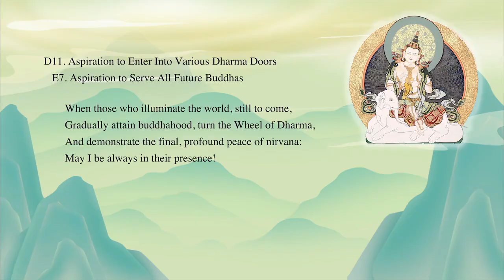The King of Aspiration Stanza 34 Aspiration to Serve All Future Buddhas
E7. Aspiration to Serve All Future Buddhas
When those who illuminate the world, still to come, Gradually attain buddhahood, turn the Wheel of Dharma, And demonstrate the final, profound peace of nirvana: May I be always in their presence!

From Khanpo Sodargye:
"The King of Aspiration Prayers is the king of all aspiration prayers. It contains the aspirations of all the buddhas and bodhisattvas, as many great masters have acknowledged.

The power of this prayer is extraordinary. By reciting it, we will obtain excellent rebirths in all future lives, endowed with perfect advantages, such as good looks, wealth, noble status, health, and longevity. Moreover, our negativities, even those as grave as the five heinous crimes can be completely purified, and all virtuous wishes can be accomplished.

Most importantly, if we practice this aspiration prayer with devotion in this life, at the moment of death, we will instantly see before us Buddha Amitabha, surrounded by countless bhikkhus and bodhisattvas. Meanwhile, Buddha Amitabha will praise us with his vajra speech and welcome us to his pure land. Then, amid his comforting words, we will take rebirth in Sukhavati peacefully. There, we will perfect all virtues and qualities, thereby acquiring inconceivable power to bring happiness and benefits to all beings.

H. H. Jigme Phuntsok Rinpoche placed great importance on The King of Aspiration Prayers. Whenever he visited a holy site, he always aspired with this prayer. At Larung Gar, it is our tradition to recite this aspiration prayer at every Dharma teaching and assembly. I often think that, even if someday I don’t have the time to give any lecture, simply reciting The King of Aspiration Prayers once makes my day meaningful."

May I purify the power of karma;
Destroy the power of harmful emotions;
Render negativity utterly powerless;
And perfect the power of Good Actions!
-- The King of Aspiration Prayers